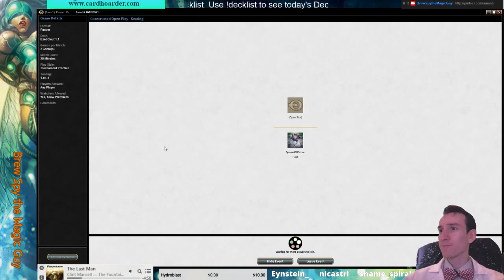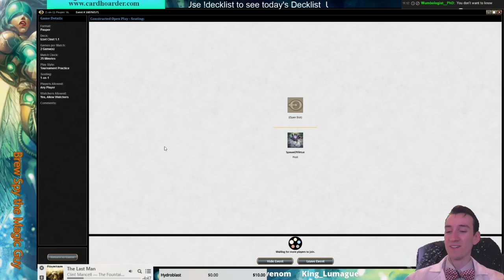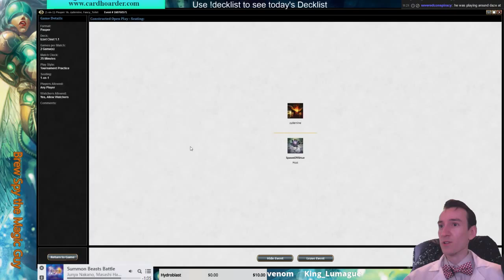CHN 100 Ticket Modern Tournament | Week 3 (Part 16)